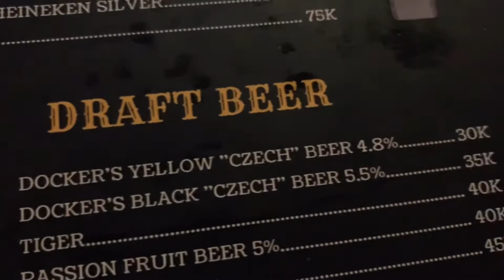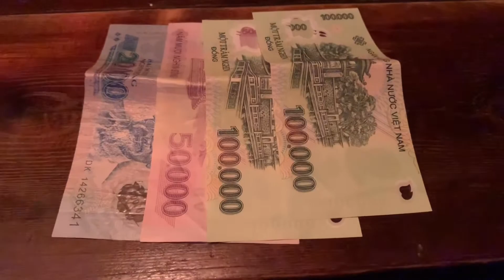What 500k gets you in Hanoi part 1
Spending money in Hanoi. People can see what £17 gets you 500k I would love to see snapchat users viewing this on Instagram twitter and facebook so please drop me a subscribe and like away love you all